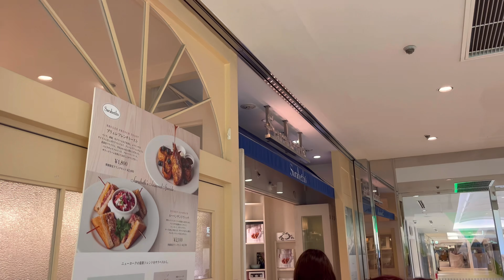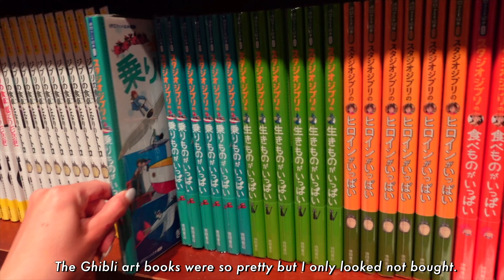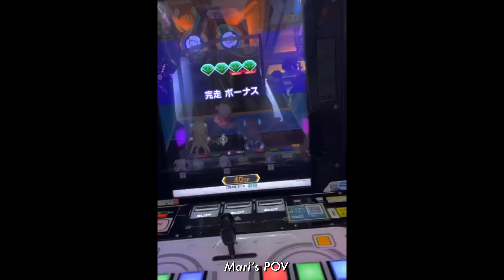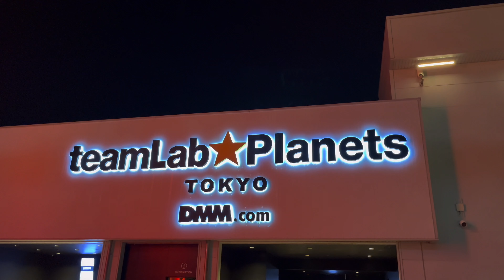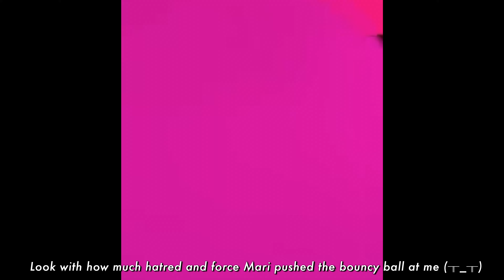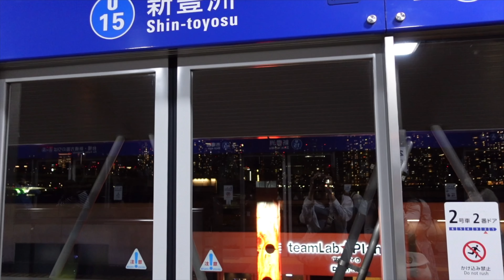*:･ﾟ✧*:･ﾟfirst time in Tokyo*:･ﾟ✧*:･ﾟ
Hello everyone! ♡⸜(˃ ᵕ ˂ )⸝
I WENT TO JAPAN AHHH!! Here’s a little video of my first time in Tokyo! This trip was all the way back in May and as you can tell I am still behind on editing but I’m almost all caught up. Japan is so cool and I had such an amazing time with my friend Mari! This is only part 1 of my trip and hope you stick around for part 2. I tried a few different things with my editing style this time and the video is a bit shorter than usual but I hope that’s okay with you guys. If you have been here for a longer time you might have noticed the change in aesthetic of the channel. What do you guys think? It took some time but I think it was worth it.

with love,
raiza 🧸

Q+A
What app do you use to edit videos?
-I use VLLO and it’s free :)
-I bought the premium version now though

[FREE FOR PROFIT] ambient dnb x tokyopill type beat - ILLUSION